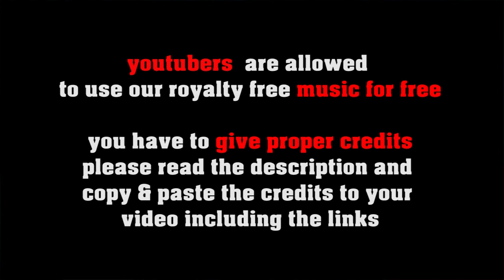Where is Maceo - royalty free funk, no copyright groove jazz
FREE LICENSE (only for youtubers):
BUT you have to give credits in the video description as follows:

copy & paste
WHERE IS MACEO

5 easy steps how to put our 100% royalty free music in your video clips:
1. Choose the music you like best for your clip
2. convert the video to mp3
3. sync the mp3 to your clip
4. upload your video to your channel
5. add song title and the link to the music clip on our Freesoundmusic channel in your description.